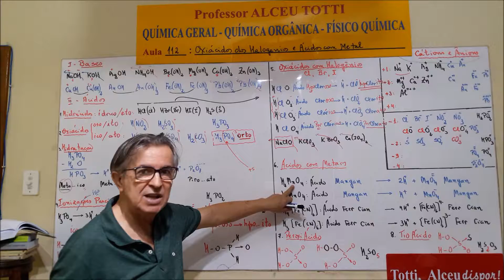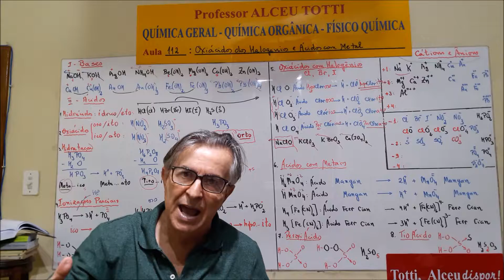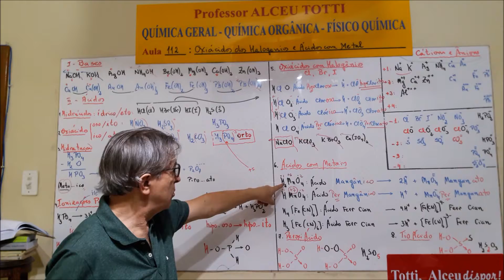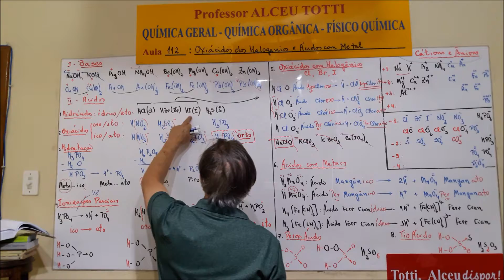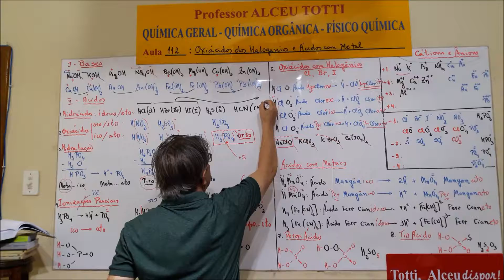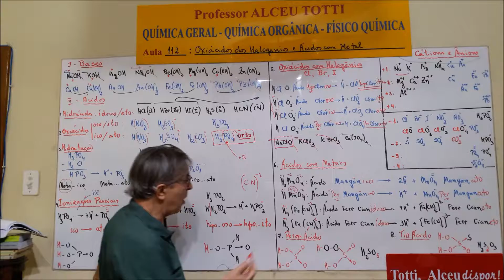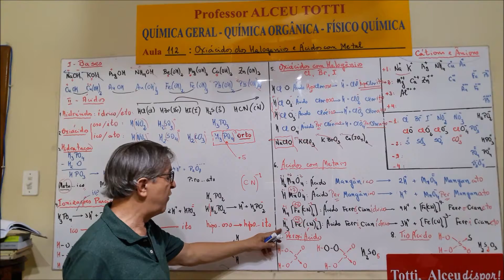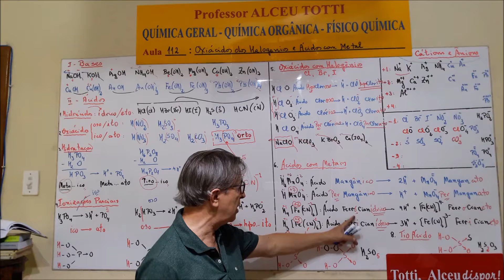Aula 112 1 Ácidos com Metais Mn e Fe